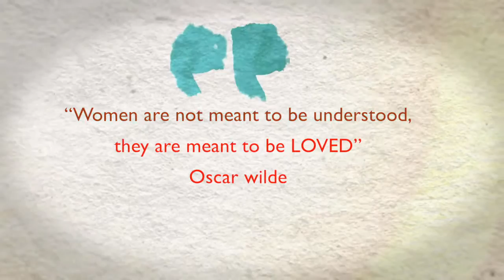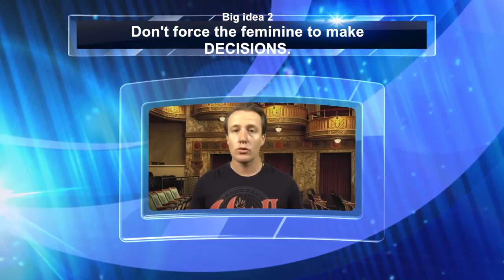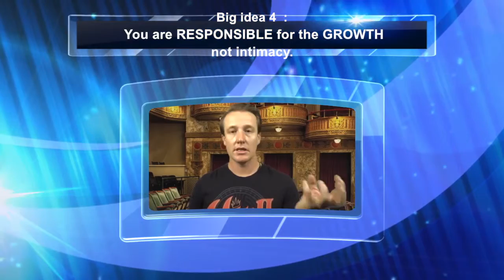Day 274: men and relationships